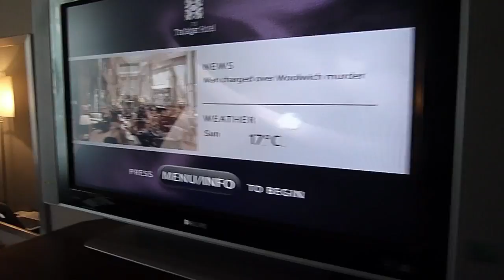World War Z Premiere Fun With ThatcherJoe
I went to the World War Z film premiere!

SEND ME LETTERS AND OTHER LOVELY THINGS TO:
Joe Sugg
c/o Gleam Digital
12 Dryden Street
London
WC2E 9NA

Massive thanks to Paramount Pictures!